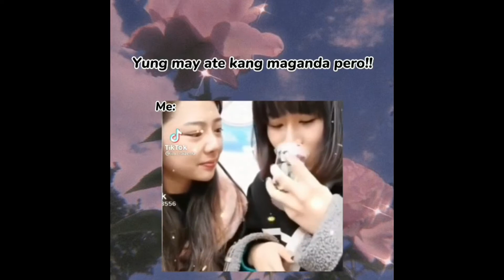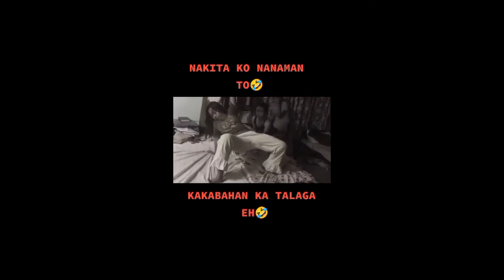Pinoy Funny Videos|Pinoy Memes|Try not to Laugh 2021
Just for Laughs! Goodvibes lang po.